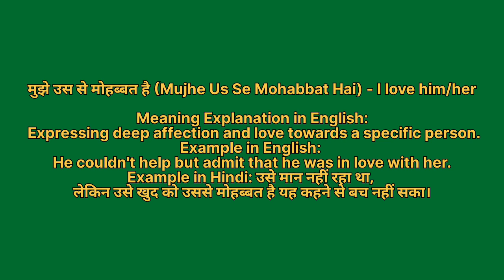Mujhe us se mohabbat hai ko english mein kya kahate hain | मुझे उस से मोहब्बत है को इंग्लिश में क्या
Mujhe usse mohabbat hai ko English me kya kahate hain
Mujhe usse mohabbat hai को इंग्लिश में क्या कहते है

मुझे उससे मोहब्बत है को इंग्लिश में I love him/her कहते हैं
Mujhe usse mohabbat hai ko English mein I love him/her kahate hain